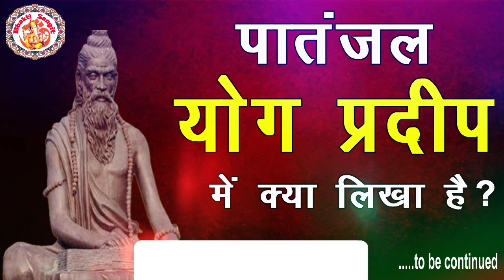Patanjal Yog Pradeep In Hindi | पातंजल योग प्रदीप में क्या लिखा है? | Hindi Audiobook | Episode. 07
Language : Hindi
Album : Patanjal Yog Pradeep
Published On : 16 April 2023

English Translation

धन्यवाद.
English Translation

Thanks.

Om Shanti

             India.